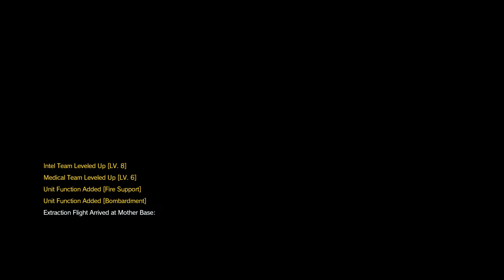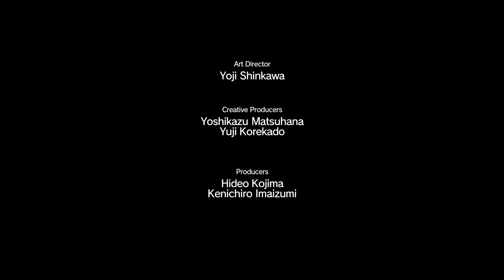Metal Gear Solid V: The Phantom Pain | PC Part 8 | RTX 3080/RYZEN 7 5800X 32GB RAM Gameplay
This video is the 8th part of a full playthrough of Metal Gear Solid V: The Phantom Pain on the PC at 4k captured at 1440p at 60FPS in Max Settings.

CPU: AMD RYZEN 7 5800X 4.60 GHZ (8 CORE)
CPU COOLER: CORSAIR H150I ICUE ELITE CAPELLIX AIO
THERMAL PASTE: ARCTIC MX-4 EXTREME THERMAL CONDUCTIVITY COMPOUND
GPU: RTX 3080 (10GB) ASUS TUF
RAM: 32GB (X4 8gb) 3600MHZ CORSAIR VENGEANCE
MOTHERBOARD: ASUS ROG STRIX X-570-F
PSU: CORSAIR RMX 10000 WATT 80 + GOLD
ELGATO4K60PRO MK2
OBS SOFTWARE
WINDOWS DRIVE: 1TB SAMSING M.2 970 EVO PLUS
RECORDING DRIVE: 2TB SAMSUNG M.2 970 EVO PLUS
GAMES DRIVE: X2 1TB SAMSUNG QVO SSD
BACK UP DRIVE: SEAGATE 4TB BARRACUDA 5400RPM
MEDIA: 2TB SEAGATE BARRACUDA 7200RPM

CPU: INTEL CORE I3 10105F 3.70 GHZ (4 CORE)
CPU COOLER: COOLER MASTER HYPER 212 120MM AIR BLACK EDITION
GPU: GTX 1650 OC (4GB)
MOTHERBOARD: ASUS PRIME X-470
PSU: 550 WATT CORSAIR CV SERIES 80 + BRONZE
1TB SEAGATE BARRACUDA HARDRIVE 7200RPM